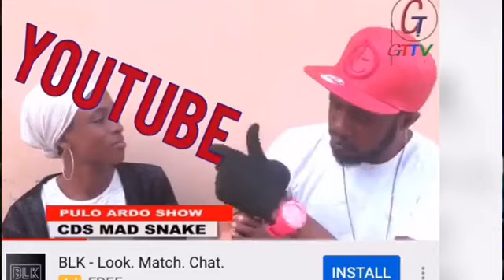AJI YAM SECKA WARNS PRESIDENT BARROW TO LEAVE LAWYER DARBOE ALONE OR ELSE....